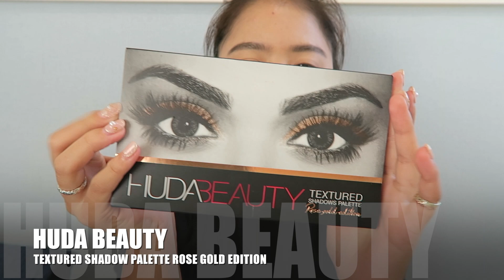【ハロウィンメイク】レッド×ブラックメイク♡Halloween Makeup !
こんにちは♡
Shioneです!
今回はハロウィンメイクです♡

使ったもの♡
・ミムラ スムーススキンカバー ¥4,200

・ロレアルパリ インファリブル ステイフレッシュ ファンデーション 200 ¥2,160

・media フェイスパウダー AA ルーセント ¥1,357

・ANASTASIA BEVERLY HILLS BROW WIZ NEDIUM BROWN

・HUDABEAUTY TEXTURED SHADOW PALETTE ROSE GOLD EDITION

・キャンメイク ジュエルスターアイズ 07 ¥626

・資生堂 ビューラー ¥864

・ヴィセ スーパースリムジェルライナー　BK001 ¥1,026

・rienda 付けまつげ NewTipe B ¥892

・D.U.P アイラッシュフィクサー ¥972

・ヒロインメイク ボリューム＆カール アドバンストフィルム マスカラ ブラック ¥1,296

・maccosmetics リップテンシティ リップスティック ムーリングスパイス ¥

・カラコン ¥1,980

・ウィッグ ¥1,580

・マント ¥980